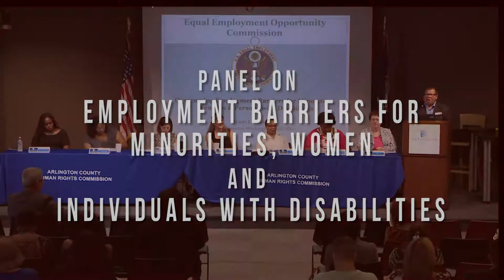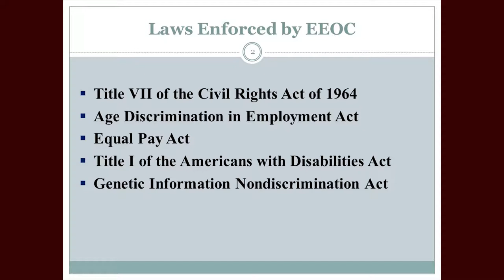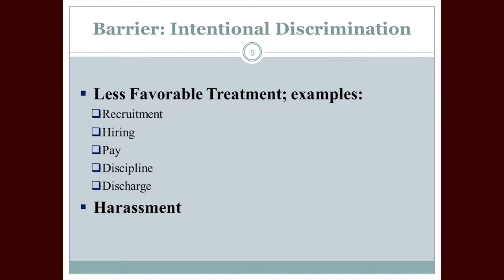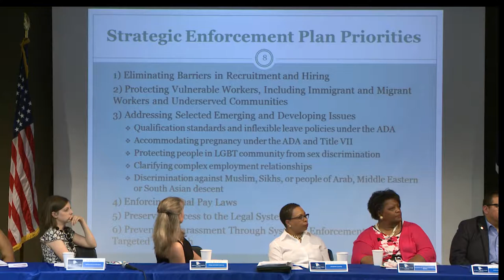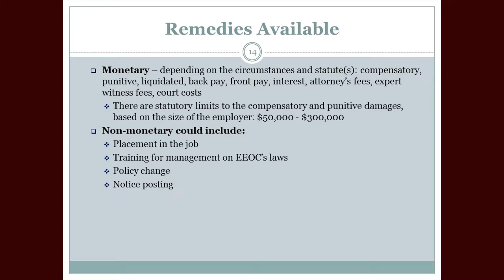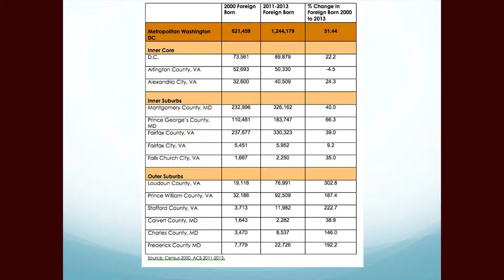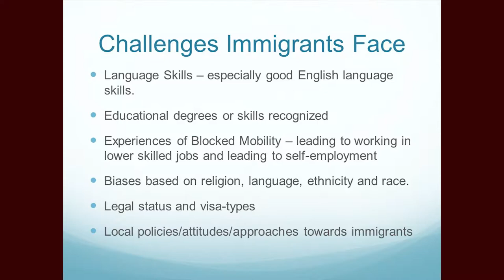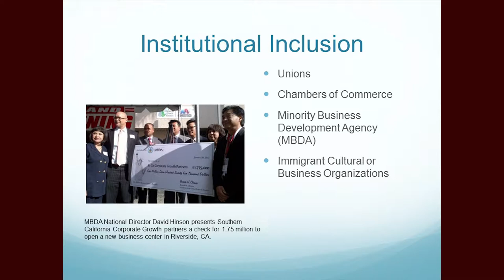Panel on Employment Barriers for Minorities, Women and Individuals with Disabilites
A presentation of the Arlington County Human Rights Office, the Equal Employment Opportunity Commission and Arlington TV. Recorded in the Arlington Public Library on July 13 2017.